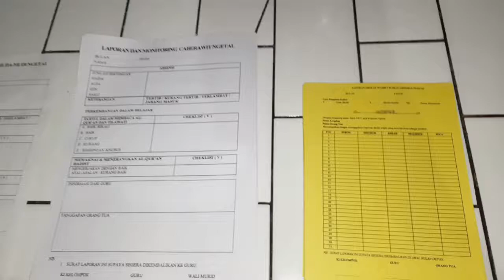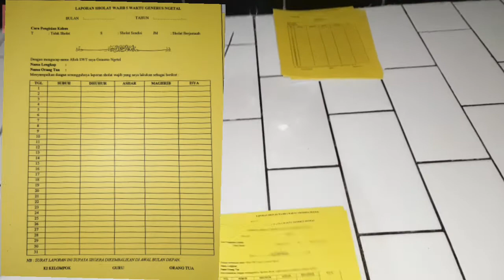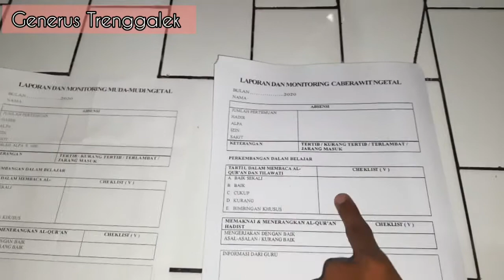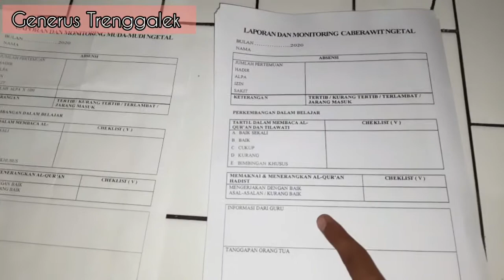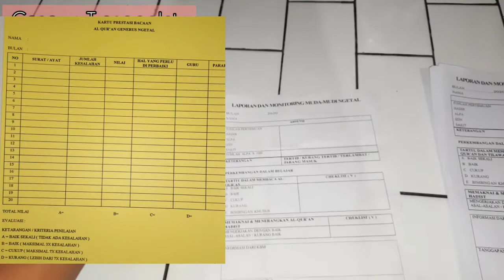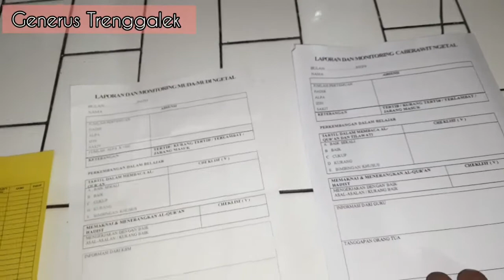Progam kbm generus kelompok ngetal Trenggalek